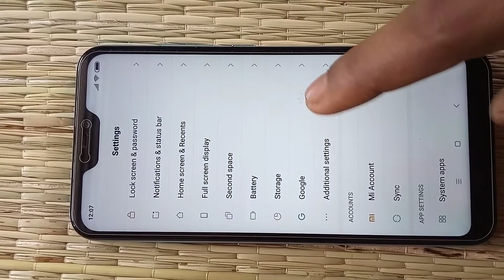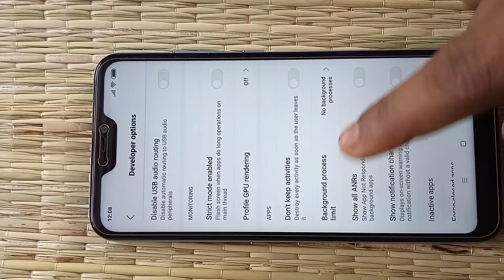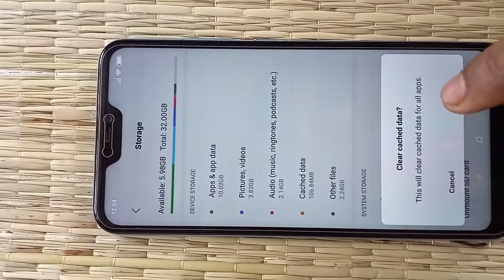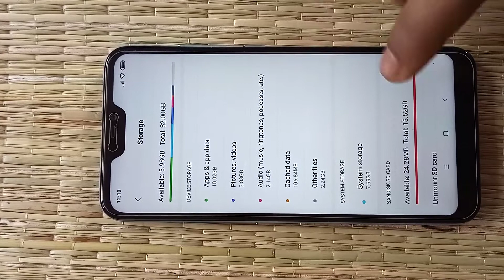কিভাবে আপনার মোবাইলের কাজ করার গতি বারাবেন, ব্যাটারি ব্যাকআপ বাড়াবেন? জানতে হলে ভিডিও টি দেখুন!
কিভাবে? মোবাইলের গতি বাড়ানোর যায়!